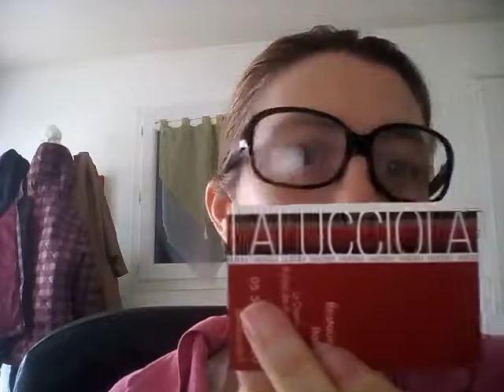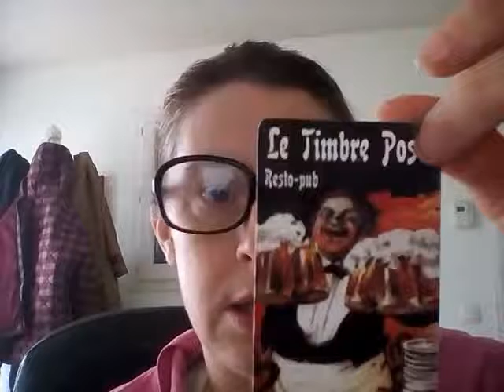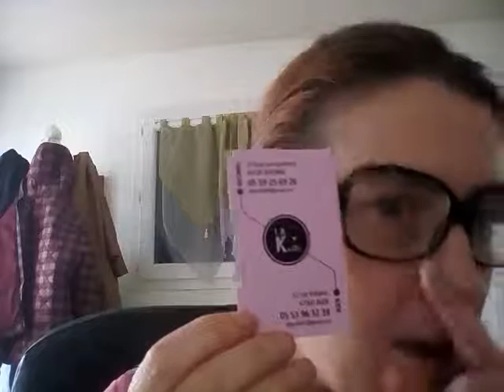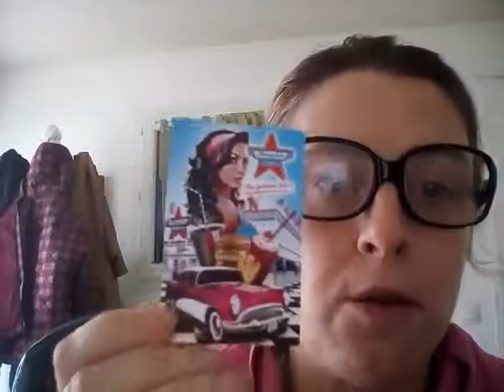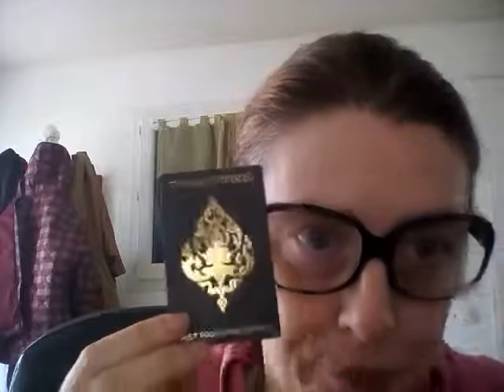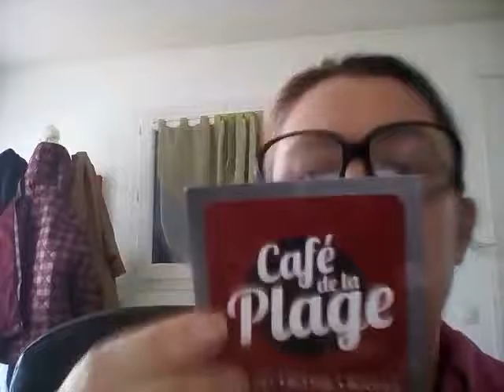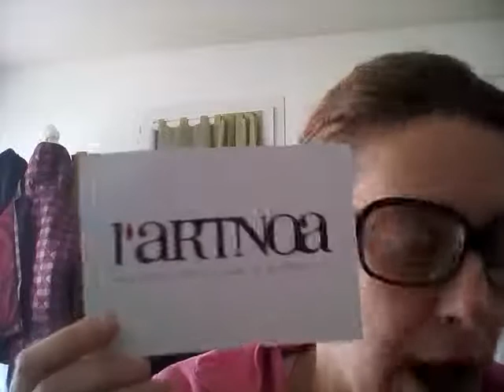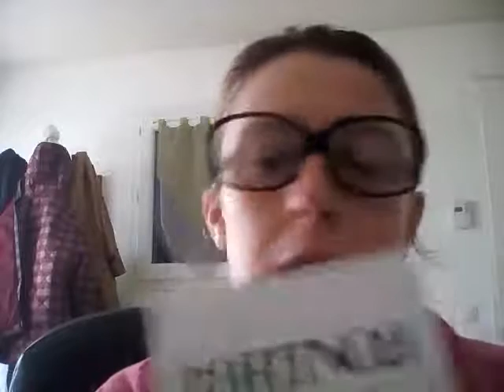Carte de visite de restaurants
Où je ferai un bon guide du routard